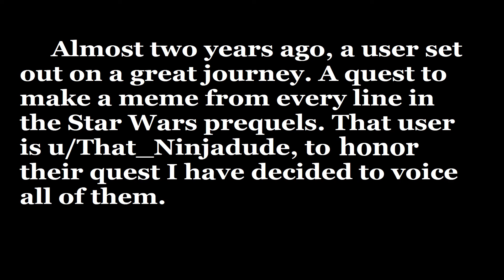Voicing a meme from every line of the Prequels: Day 683